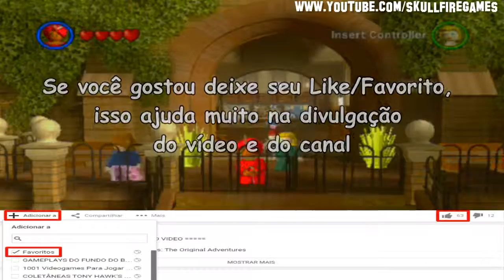Lego Indiana Jones #23: Free Play Filme 2 - Capitulos 1 e 2 (PS2) [PT-BR]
POR FAVOR LEIAM A DESCRIÇÃO DO VIDEO

5º Episódio Free Play do Filme: "O Templo da Perdição" com os Capítulos: "Confronto Em Shanghai" e "Segredos de Pankot".